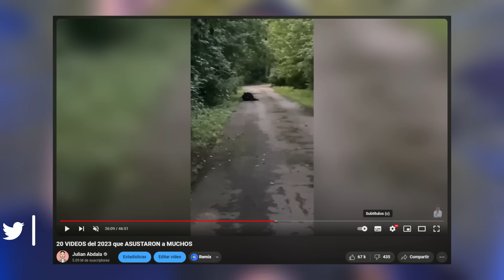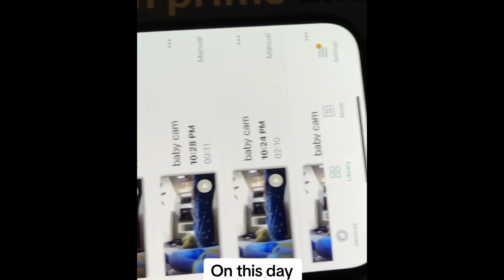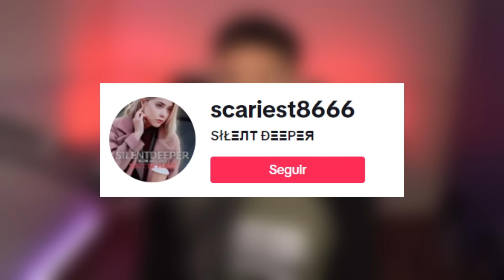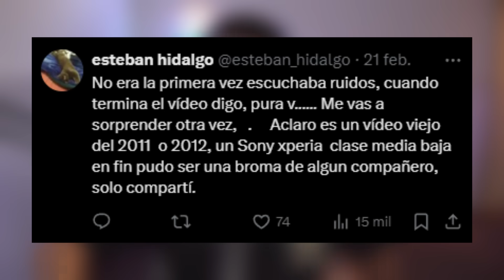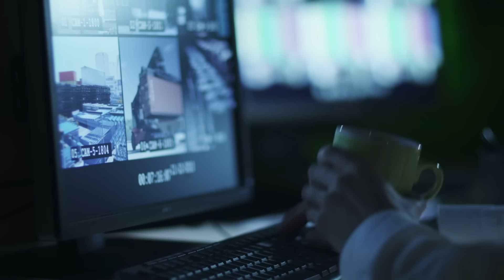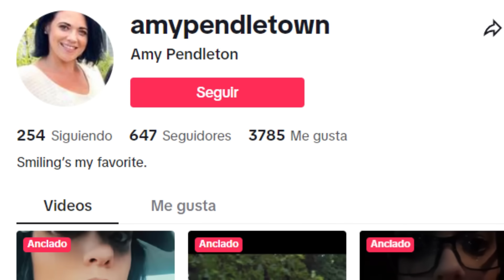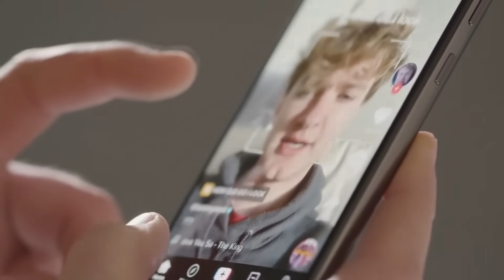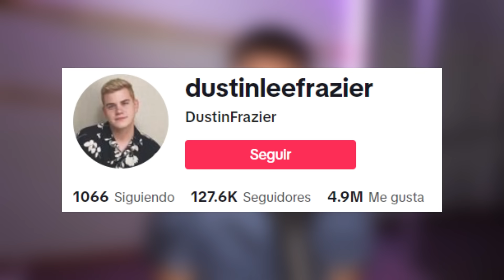30 casos con VIDEOS ATERRADORES - ¡Videos de terror para ver en HALLOWEEN! 🎃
El día de hoy te voy a mostrar 30 videos de terror para que esta noche no puedas dormir... Espero que te guste